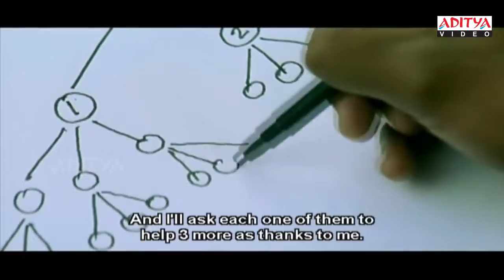Help the mankind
It's possible to help others every day